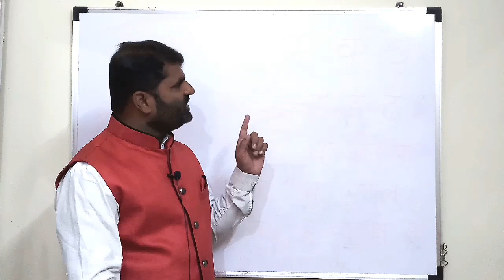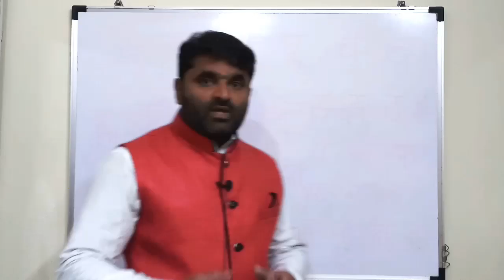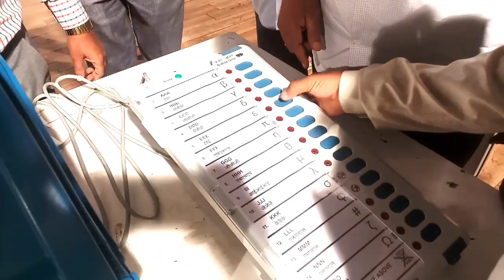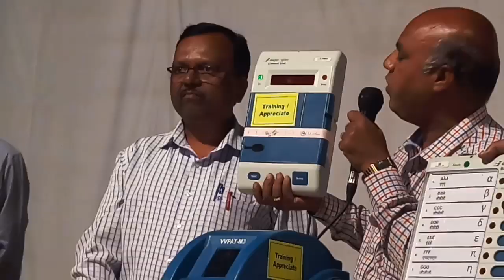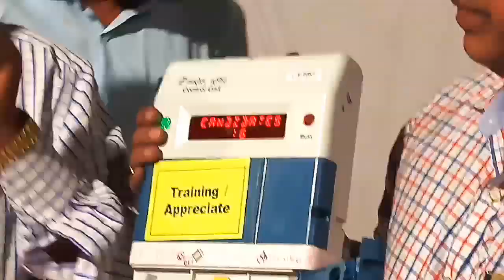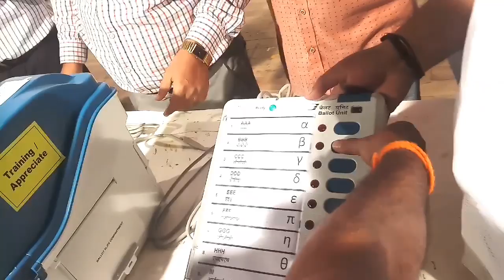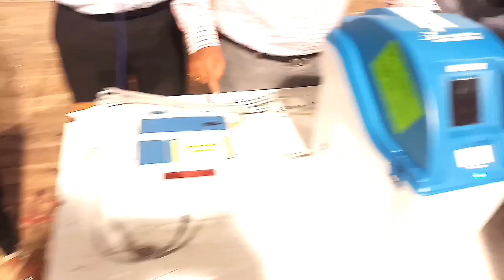VVPAT MACHINE DEMO मतदान कोनाला केले दोन सेकंदात दिसणार.B.L.O. TRAINING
मतदार जनजागृती अभियान. भारतीय निर्वाचन आयोग. तहसील कार्यालयात अहमदनगर.मतदान केंद्रस्तरिय अधिकारी. ईव्हीएम मशिन आणि vvpat मशिनकसे कार्य करते.